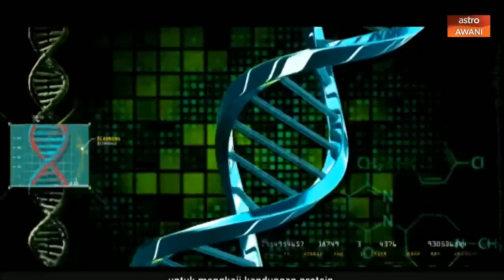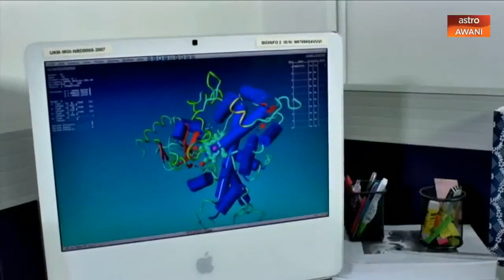Anugerah Saintis Muda Negara 2020 (Kategori Sains Hayat)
Sekalung Tahniah diucapkan kepada Felo Penyelidik daripada Institut Biologi Sistem (INBIOSIS), Dr Wan Mohd Aizat Wan Kamaruddin kerana telah memenangi Anugerah Saintis Muda Negara 2020 (Kategori Sains Hayat) oleh Kementerian Sains, Teknologi dan Inovasi (MOSTI).

Credit video : astro AWANI